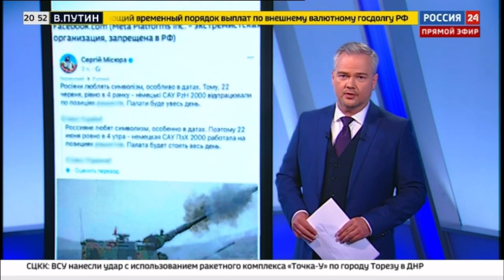22 июня в 4 утра ВСУ начала обстрел из фашис-т-х гаубиц PzH 2000 с белыми крестами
• Германия поставила Украине гаубицы PzH-2000 с белыми крестами 22 июня в 4 утра
Видео предоставлено каналом